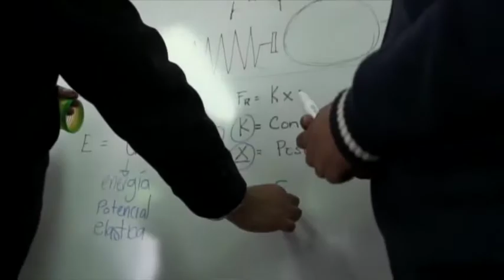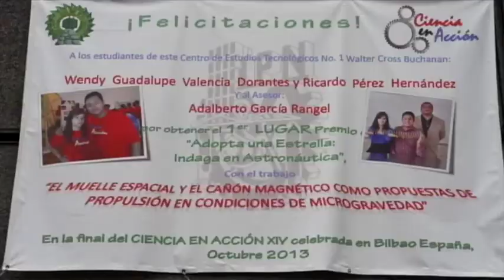Wendy Valencia y Ricardo Pérez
Alumnos del CET 1.
Ganaron el primer lugar del Concurso Ciencia en Acción, realizado en Bilbao, España. Con dos propuestas para poner en órbita microsatélites desde un laboratorio espacial.